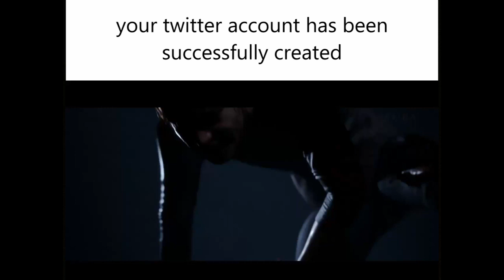Your twitter account has been succesfully created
i've been thinking this for a month now, and i hope nobody has made this joke yet. if so i'll scream

music
Your Best Nightmare by Toby Fox